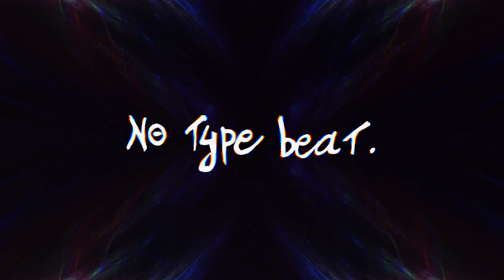NO TYPE BEAT - Wavy Shit